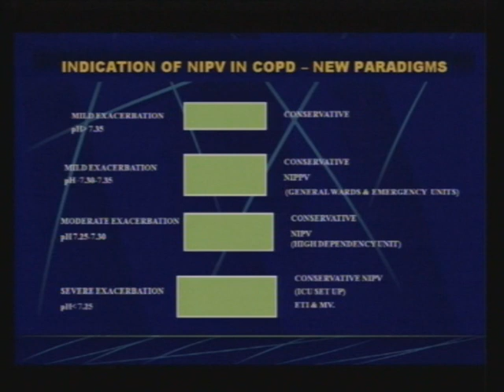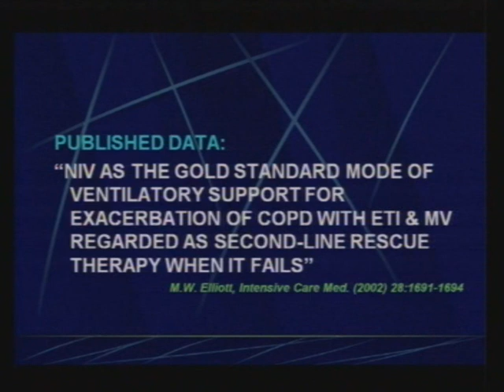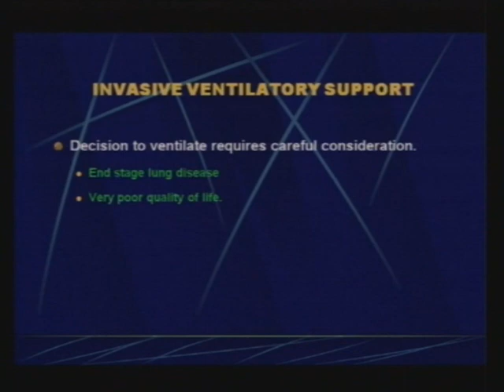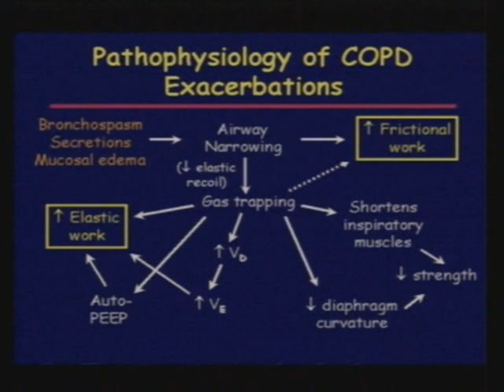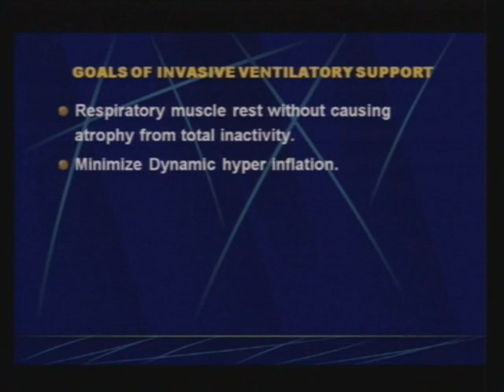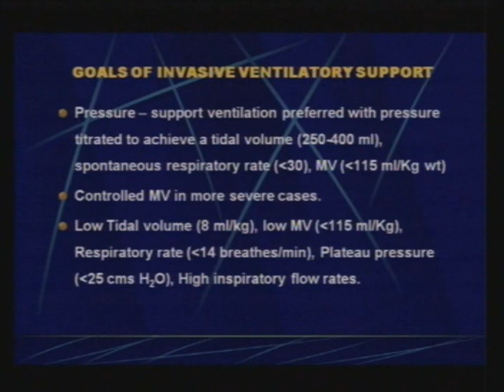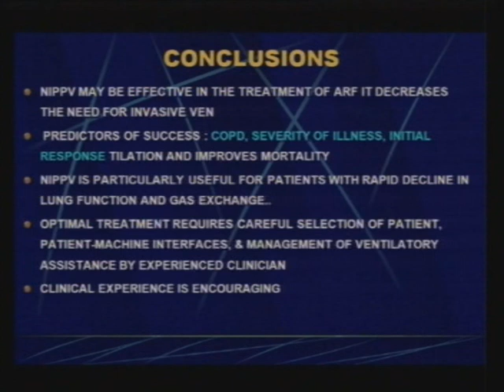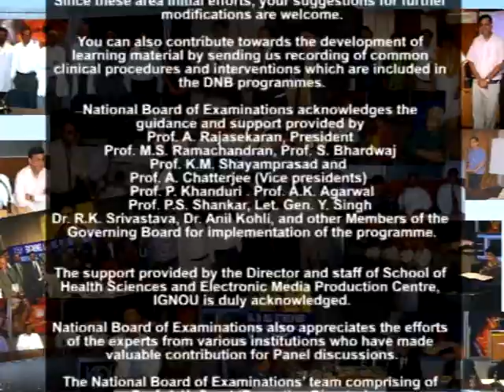COPD: Non-Invasive & Invasive Ventilation in Acute Exacerbation of COPD - 2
COPD part 7 - COPD: Non-Invasive & Invasive Ventilation in Acute Exacerbation of COPD - 1
COPD part 8 - COPD: Non-Invasive & Invasive Ventilation in Acute Exacerbation of COPD - 2